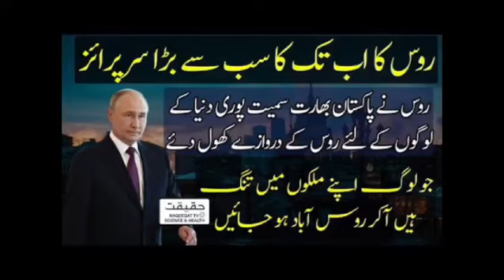Russia BIG Visa Offer - Open Doors to Get Russia PR for Everyone including India Pakistan Bangladesh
visit visa